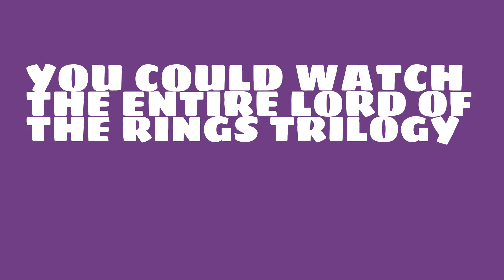How many minutes is a day on Pluto?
Watch this video to learn about the length of a day on Pluto.